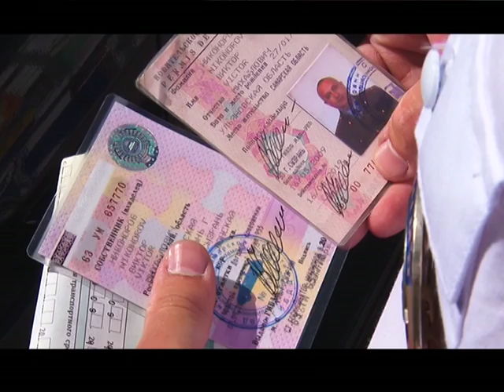Сотрудник ГИБДД сам собрал ретро мотоцикл ГАИ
К юбилею ГИБДД. Сюжет снят телекомпанией КТВ-Луч. Оператор Дмитрий Медведев.